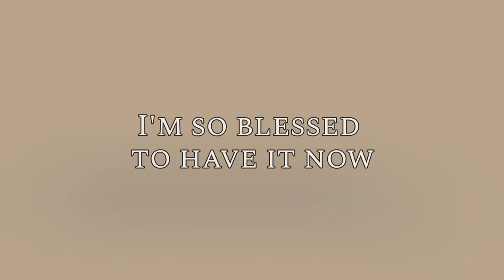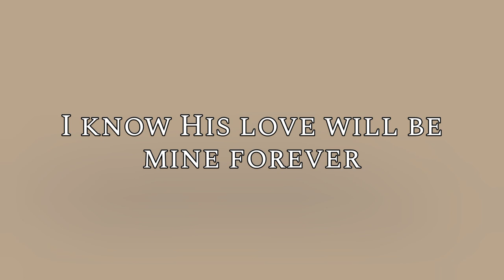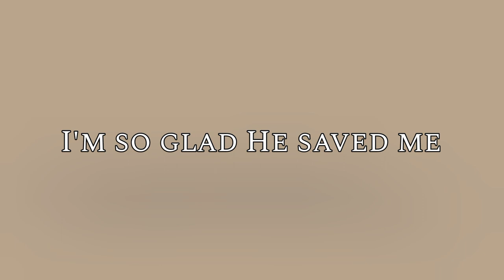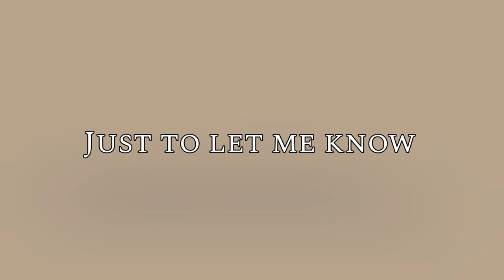THE LOVE OF GOD ABOUNDS IN ME - LYRICS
The Love of God (Abounds in Me)

When I think of Your goodness in my life
My soul rejoice to You, my Lord
How wonderful, how wonderful Your love for me
I'm so blessed to have it now

(Chorus)
I'm so glad He saved me
He died for me, He died for me
On the cross of Calvary just to let me know
Just to let me know, just to let me know
His love for me

And now I'm fully convinced
That God really loves me
And even though the whole world
Turn its back from me
I know His love will be mine forever

Credits: Ruffa Pestano